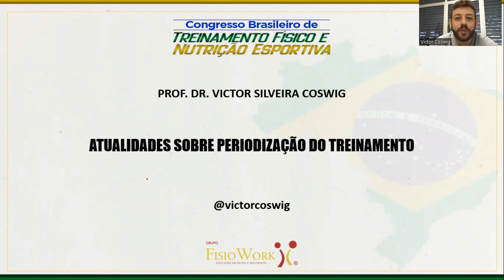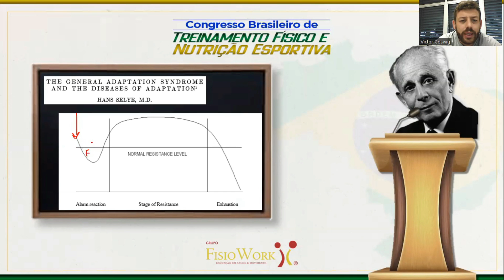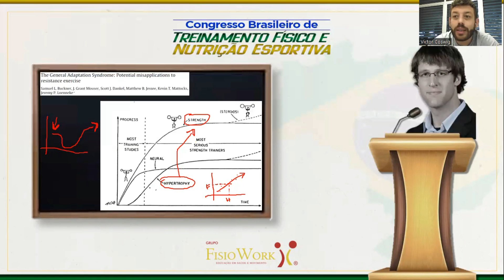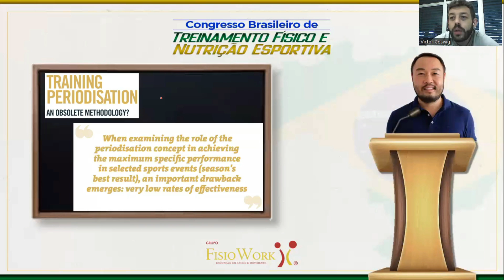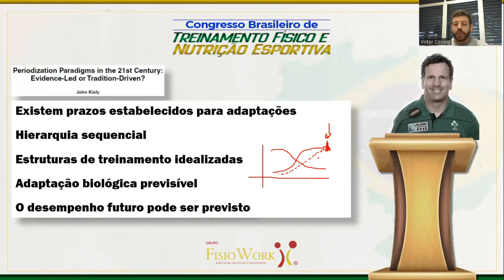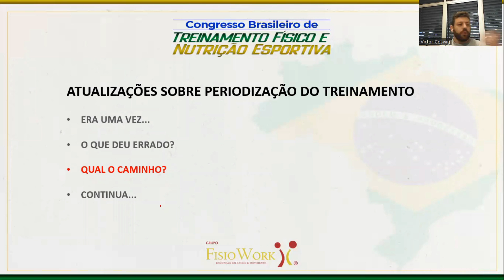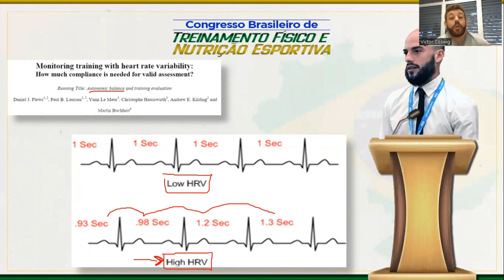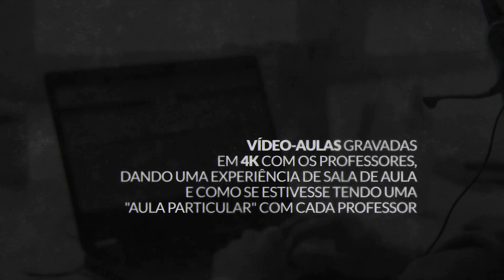ATUALIZAÇÕES EM PERIODIZAÇÃO - VICTOR COSWIG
É com enorme orgulho e muito felicidade que lhe damos as boas vindas ao I CONGRESSO BRASILEIRO DE TREINAMENTO FÍSICO E NUTRIÇÃO ESPORTIVA, uma realização do Grupo FisioWork.

O evento irá ocorrer nos dias 16, 17 e 18 de Setembro de 2022

ONLINE, GRATUITO E COM CERTIFICADO

Conheça a Pós-Graduação em Treinamento Físico, Alta Performance e Nutrição Esportiva.

Conheça todos os nossos cursos online.